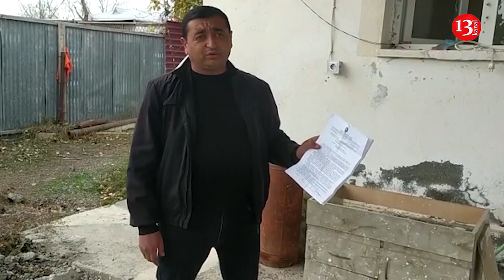"Cənab prezident, BU MƏMURLAR SİZİ DİNLƏMİR AXI, Ölümlə HƏDƏLƏYİRLƏR BİZİ"- AĞDAMDAN ŞİKAYƏT